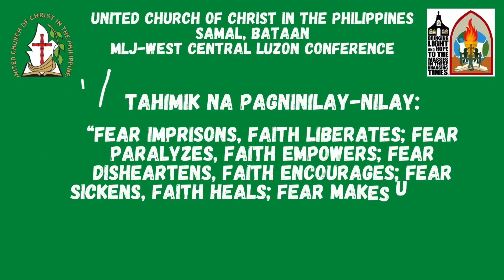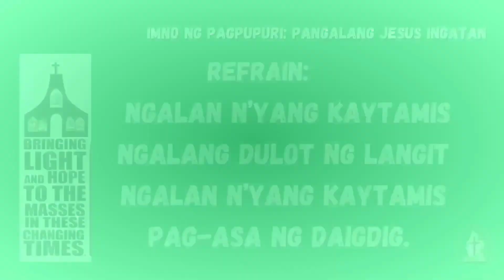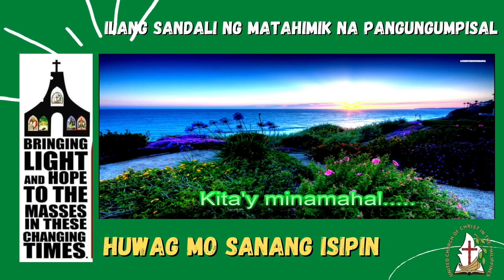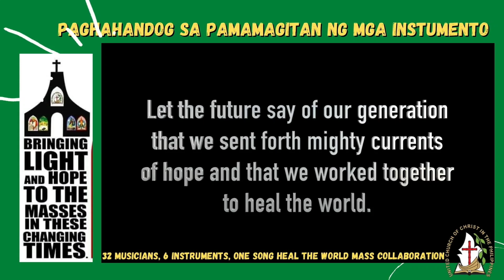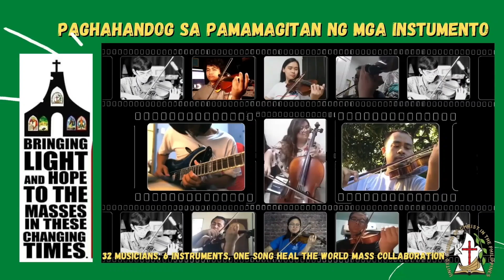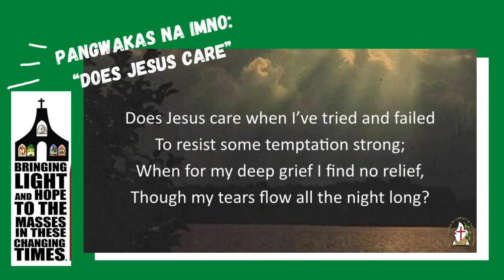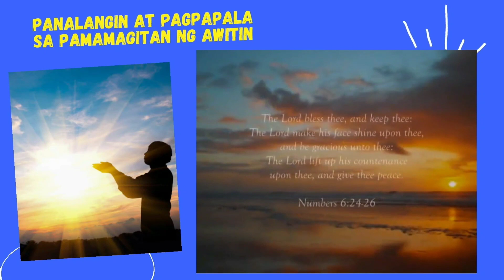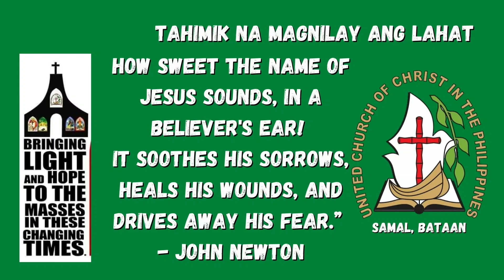Huwag kang mawalan ng pag-asa; manampalataya ka lamang